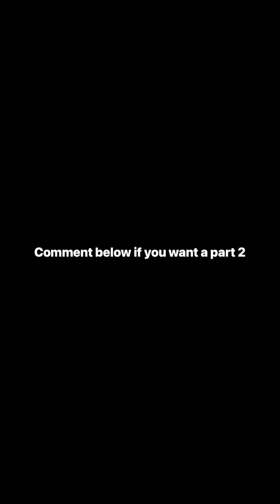Angel Numbers/ Numerology Meaning Part 1 mean ￼angelnumbers